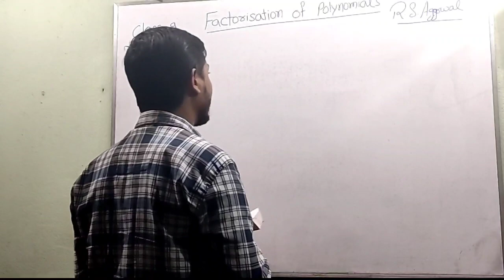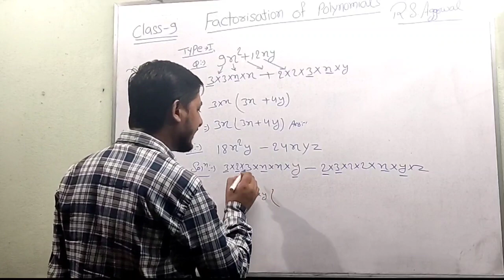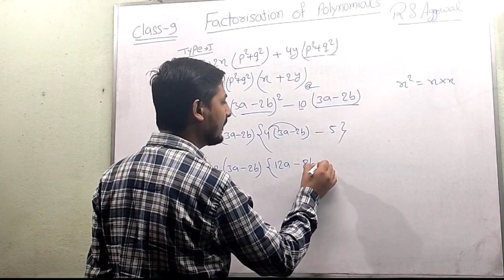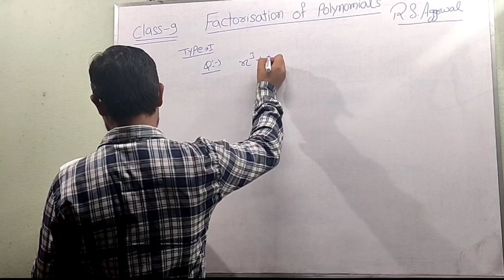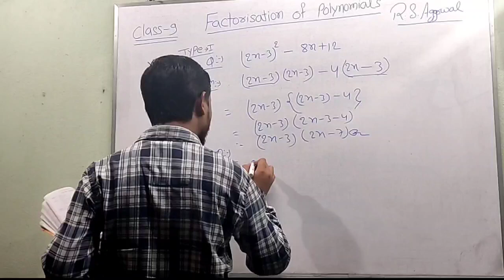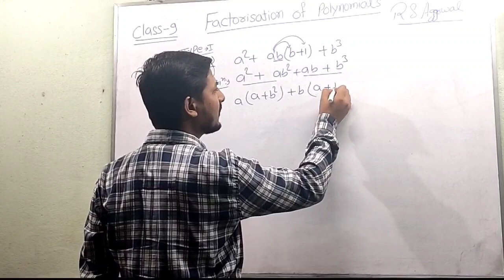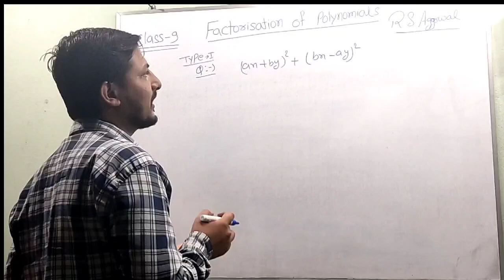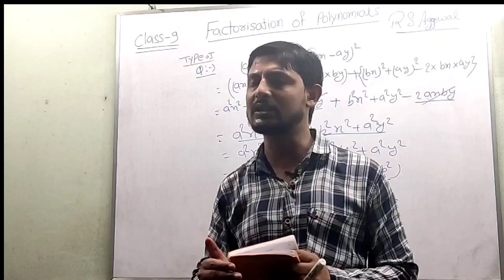Factorisation of polynomial ||How to find common factor||rs aggrwal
common factors class 6
common factors
common factors class 5
common factors class 4
common factor kaise nikalte hain
common factor of 20 and 28
common factor kaise nikale
common facts
common factors and common multiples
common factor of 35 and 50

common factors

commonfactor of 35 and 50

factorization of polynomials class 9, term 2 exam, factoring the difference of 2 squares, factorisation of quadratic trinomials, square of a trinomial, cube of a binomial, factorization of sum or difference of cubes, algebra, variable, expression, polynomial, monomial, binomial, trinomial, term, many